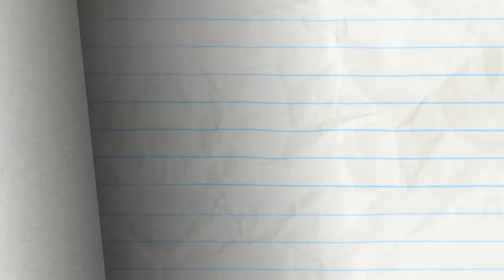Climb and Punishment And More Pencilmation | Animation | Cartoons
Climb and Punishment And More Pencilmation

2:01 - NEVER A DOLL MOMENT

4:00 - BAD WILL HUNTING

6:36 - DOGGIE BAGGAGE

9:39 - THERE'S SNOWGLOBE LIKE HOME

13:00 - SHOULD I PLAY OR SHOULD I GO?

14:33 - A HARD ACT TO SWALLOW

16:52 - PAIN IN THE MUTT

19:13 - BRIDE AND GLOOM

20:58 - SPIN THERE, DONE THAT

22:41 - UFO OMG

24:15 - FLIM FEMME

26:16 - BUGGED OUT

28:10 - B-BALL BASKET CASE
Pencilmate has a basket ball head!

CREDITS FOR CLIMB AND PUNISHMENT

Storyboard - J.R Gloyd
Director - Sam Johnson
Animated - Kevin Stolle
Voice Characterization - Oswald and Daphne Garrington
Supervising Sound Designer - Ryan Boone
Assistant Sound Editors - Cameron Kane and Brandon Gentry
Pencillers - Ralph Ravina and Anthony Price